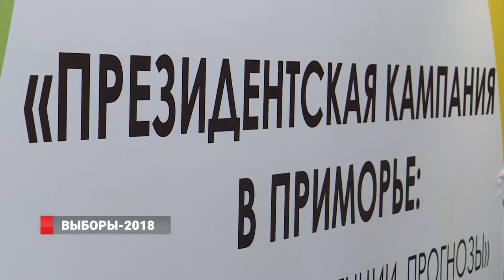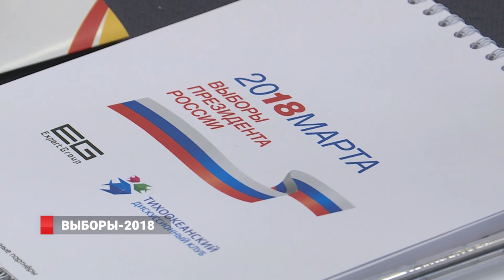Выборы - 2018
Подготовка к выборам президента в Приморье началась еще весной прошлого года, отмечают в экспертном сообществе. И достигла своего апогея осенью, когда с поста губернатора ушел Владимир Миклушевский и случилось обнуление всех политических конфликтов в крае.